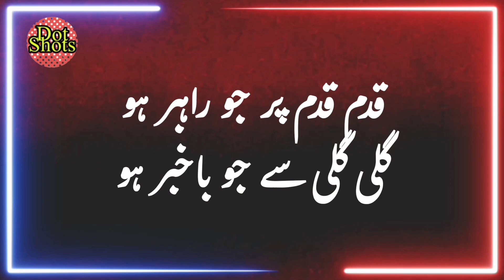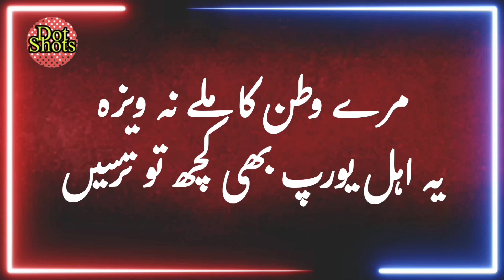tum aise rahbar ko vote dena | watan ko jo mahtab kar de | tum aisey rahbar ko vote dena | Rehbar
تم ایسے رہبر کو ووٹ دینا۔
وطن کو جو ماہتاب کر دے۔
اُداس چہرے گُلاب کر دے۔
جو ظُلمتوں کا نظام بدلے۔
جو روشنی بے حساب کر دے۔

وطن جو میرا نہال کر دے ۔
جو ہجر موسم وصال کردے۔
جو خوشبوؤں کی نوید بن کر۔
گُلاب موسم بحال کر دے۔

جو دل کا موسم سہانہ کر دے۔
وطن سے غربت روانہ کر دے۔
جو آستینوں کے سانپ مارے۔
جو بم دھماکے فسانہ کر دے۔

جو دستِ قاتِل کو کاٹ ڈالے ۔
جو دیں فروشوں کا دَم نکالے۔
جو ماوں بہنوں کا ہو محافظ۔
جو وحشیوں کو لگام ڈالے۔۔

قدم قدم پر جو راہبر ہو۔
گلی گلی سے جو باخبر ہو۔
جو دشمنوں سے نہ خوف کھائے
جسے ہمیشہ خدا کا ڈر ہو۔